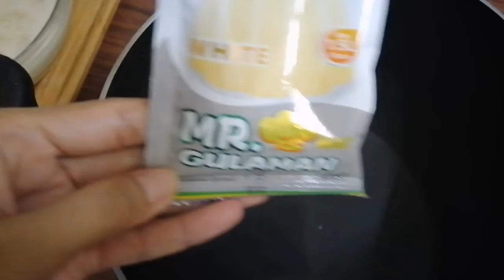WITHOUT STEAMER NO OVEN MAKE THIS DELICIOUS DESSERT / OVERRIPE BANANA LECHE PLAN WITHOUT SUGAR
INGREDIENTS
4 PCS OVERRIPE BANANA
1 CONDENSED MILK
1 BIG EVAPORATED MILK
1 SACHET WHITE GULAMAN
5 EGGS
SUGAR TO CARAMELIZED